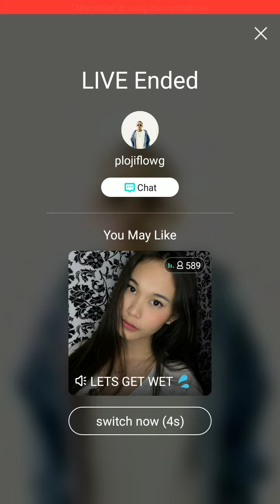Part 7 | nagpa lockdown lapit kina angge ayaw dw nya d nakikita c angge | speed rap